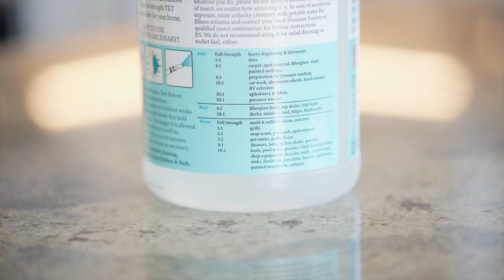Indoor & Outdoor Surface Cleaner - Product Usage Long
Charlie’s Soap Indoor and Outdoor Surface Cleaner is powerful enough to tackle stubborn outdoor stains while gentle enough for delicate indoor surfaces. Our scientifically formulated solution fights dirt and grime and rinses clean away with water.

Unlike traditional outdoor cleaners that contain harsh chemicals that contaminate our waterways, our Indoor and Outdoor Surface Cleaner is biodegradable and safe for your home and our environment.

No need to have your cabinets full of degreasers, bleaches, and specialty detergents. With our Natural Indoor and Outdoor Surface Cleaner, you’ll have an all-in-one cleaner that you can always rely on to tackle any job.

Charlie’s Soap Natural Indoor and Outdoor Surface Cleaner Uses
You can use our Natural Indoor and Outdoor Surface Cleaner on:

Stovetops
Ovens
Windows
Patio furniture
Walls
Tubs
Tiles
Grills
Hardwood floors
Driveways
Home siding
Stonework
Toilets
And more!

Charlie’s Soap Natural Indoor and Outdoor Surface Cleaner Sizes
32 oz Sprayer
1 gal
5 gal

Charlie’s Soap Natural Indoor and Outdoor Surface Cleaner Benefits:

- Safe on all surfaces. Made without abrasives, lye, phosphates, bleach, dye, perfume, or fillers, our Surface Cleaner is gentle enough to be handled without gloves.

- Easy to Use. All you have to do is spray our Indoor and Outdoor Surface Cleaner directly on the stain or surface, then wipe and rinse clean. It’s that easy.

- Safe for the environment. Unlike other cleaners that contain harsh chemicals, our Indoor and Outdoor Surface Cleaner breaks down dirt and grime without leaking harmful toxins into the environment.
Tackle tough jobs.

Why Conscientious Customers Choose Charlie’s Soap
For over 40 years, we’ve prided ourselves in helping households enjoy cleaner fabrics and living spaces while protecting our health and the environment.

Traditional cleaners leak harsh chemicals into the air and water systems, causing damage to our health and environment. All of Charlie’s Soap cleaning products are biodegradable, so you don’t have to choose between deep clean and living green.